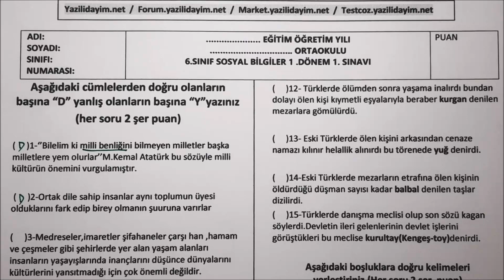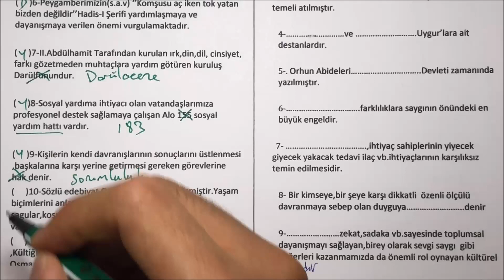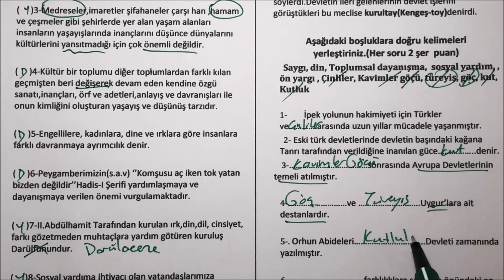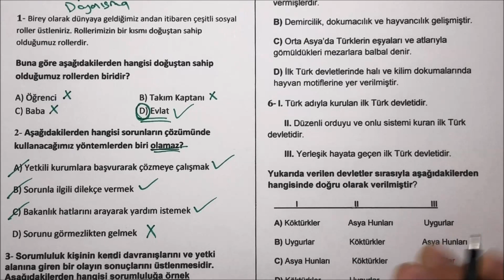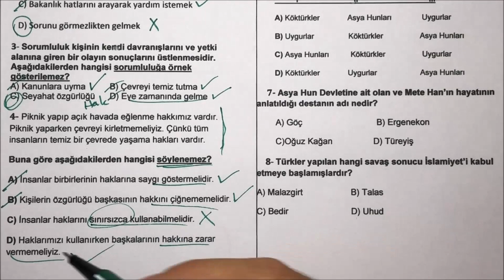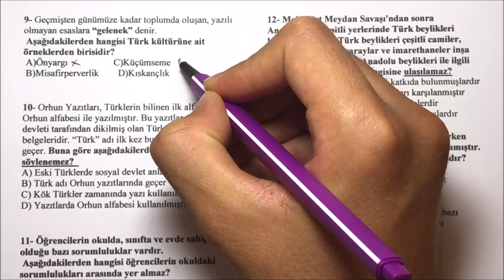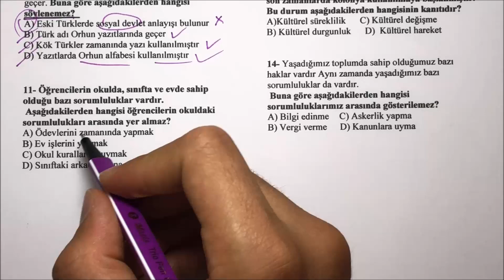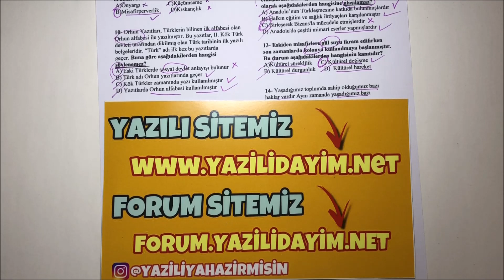6.Sınıf Sosyal Bilgiler 1.Dönem 1.Yazılı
zorunlu reklam 6.sınıf sosyal 1.dönem 1.yazılı
6.sınıf sosyal  dersi 1.dönem 1.yazılı
6.sınıf sosyal bilgiler 1.dönem 1.yazılı
6. sınıf sosyal bilimler 1. dönem 1. yazılı
6.sınıf 1.dönem 1.yazılı sosyal bilimler dersi
6. sınıf 1. dönem 1. yazılı sosyal bilgiler

bugün sizlerle 6.sınıf 1.dönem 1.yazılı sosyal bilgiler sınav ını cevap landırdık.

6.sınıf sosyal bilgiler 1.dönem 1.yazılı
6. sınıf sosyal bilgiler 1. dönem 1. yazılı
6.sınıf 1.dönem 1.yazılı sosyal bilgiler
6. sınıf 1. dönem 1. yazılı sosyal bilgiler
6.sınıf sosyal 1.dönem 1.yazılı
6. sınıf sosyal 1. dönem 1. yazılı
6.sınıf sosyal  dersi 1.dönem 1.yazılı
6.sınıf sosyal bilgiler 1.dönem 1.yazılı
6. sınıf sosyal bilimler 1. dönem 1. yazılı
6.sınıf 1.dönem 1.yazılı sosyal bilimler dersi
6. sınıf 1. dönem 1. yazılı sosyal bilgiler
6.sınıf 1.dönem 1.yazılı sosyal
6. sınıf 1. dönem 1. yazılı sosyal
6.sınıf sosyal bilimler 1.dönem 1.yazılı
6.sınıf 1.dönem 1.yazılı sosyal bilimler
6.sınıf 1.sosyal bilimleri yazılısı
6.sınıf sosyal
6.sınıf sosyal bilgiler sınavı
6.sınıf sosyal sınavı
6.sınıf sınav
6.sınıf yazılı soruları
6.sınıf yazılı
6.sınıf sınav
6.sınıf sınav sorular